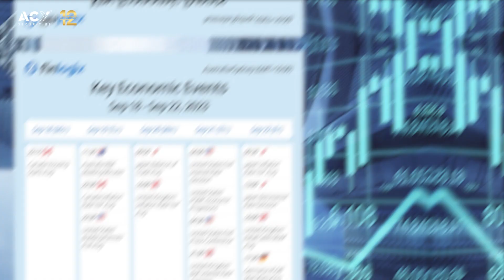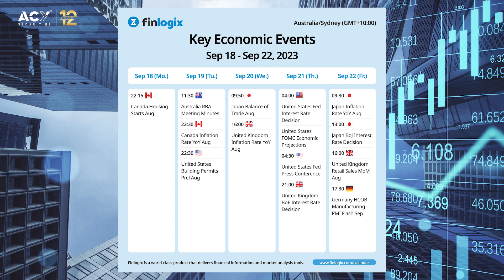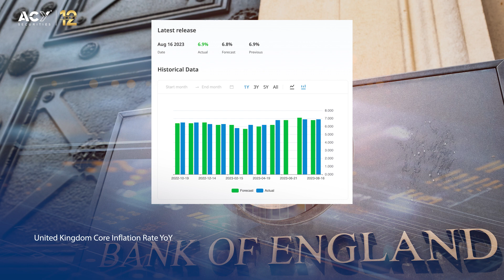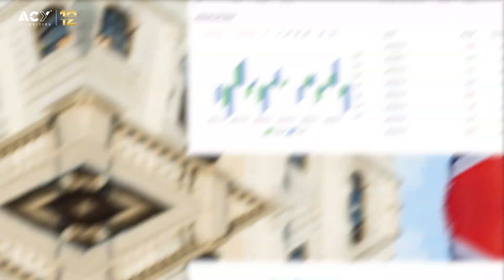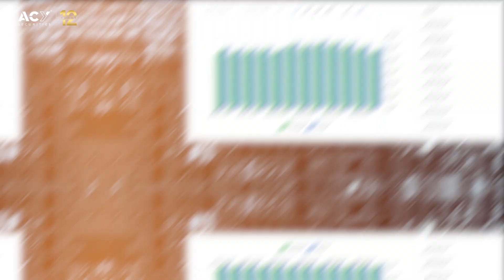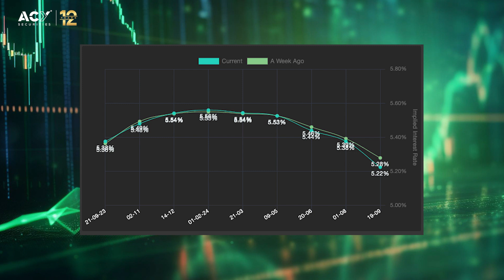What to expect from BOE this Thursday - Will the BOE allow the GBP to lose even more ground?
Join us for a comprehensive analysis with Luca Santos, ACY Securities' Technical Market Analyst, as we delve into the hot topic of the week: the Bank of England's upcoming decision on interest rates. Will the BOE take action that allows the GBP to lose even more ground? Luca shares his insights on what to expect and how traders can brace themselves for this pivotal economic event. As the financial world keeps a close eye on the British pound, Luca explores the potential outcomes of the BOE's decision. Discover the implications for the GBP and how it might affect your trading strategies.

19 SEP
Decoding Currency Pairs: Navigating Market Trends Through In-Depth Analysis
EN
Tue, 6:00PM SYDNEY TIME
60 mins
In this webinar, Luca will conduct a comprehensive analysis of both major and minor currency pairs. He will delve into the fundamental underpinnings of each individual country associated with these currencies. He will also provide a thorough and insightful examination of potential market trends for the week ahead.

Join us as we unpack the possibilities and prepare for the BOE's decision on interest rates. Luca Santos is your guide to trading success in this exciting economic landscape!